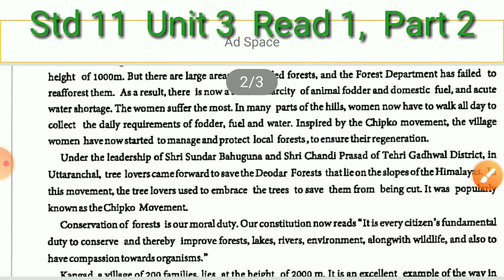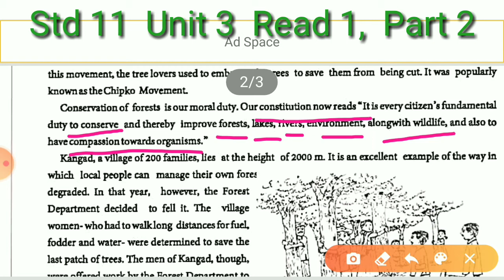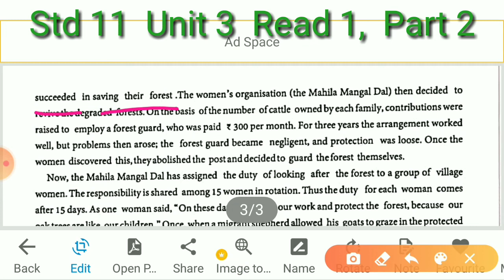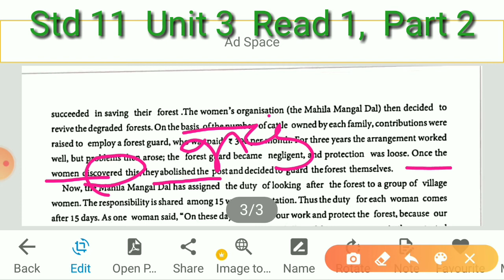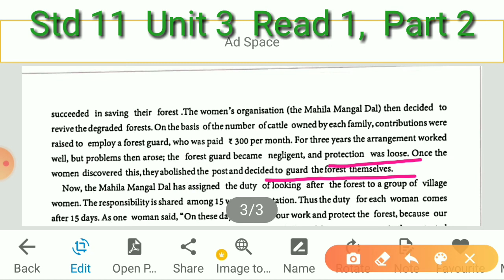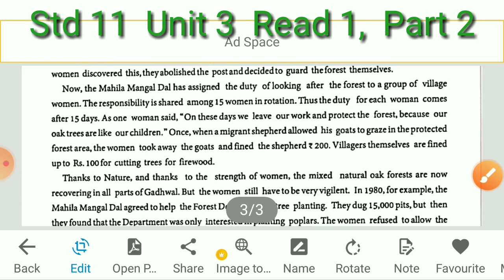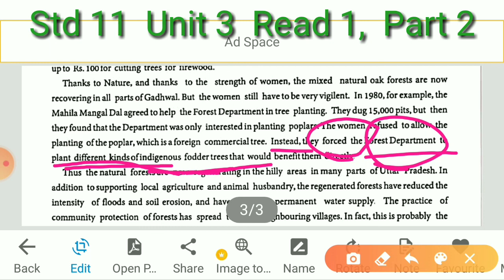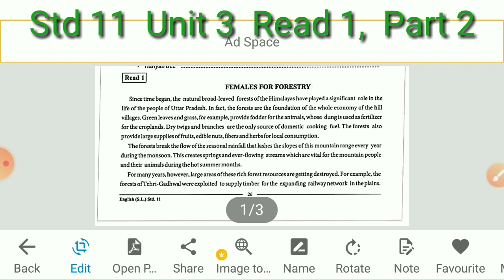Std 11 English Unit 3 Read 1, Part 2, Females For Forestry by Heena Teacher